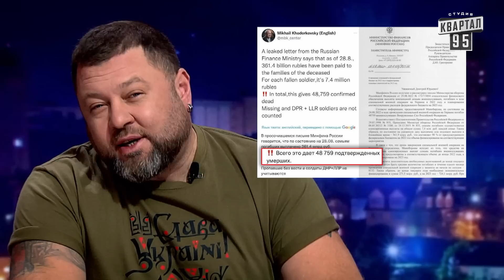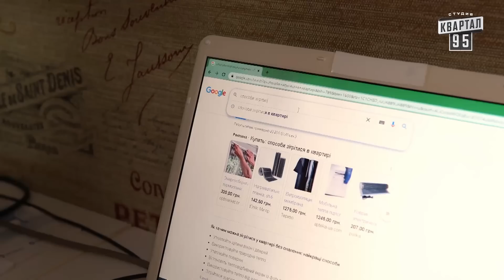Коротше кажучи, готуємось до опалювального сезону. Байрактар News #74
В новому випуску Байрактар News від 14 вересня 2022 дивіться:

00:00 Коротко про головне

00:34 росія визнала майже 50 тисяч втрат свого війська

02:27 окупанти тікають під музику у вухах

03:34 На росії вважають, що Україну можна захопити банкою меду

04:25 російська волонтерка Анастасія СвоїхНЕбросаєва

06:47 Котел для рашистів під Ізюмом

07:43 Коротше кажучи, готуємось до опалювального сезону

10:01 кремль набирає добровольців у психіатричній лікарні

11:12 Десь у Донецьку...

13:50 окупанти тікають, а Україна продовжує звільняти свої міста і села

14:18 Олег Скрипка - Воля (feat. Олег Бондар)

Соц. мережі:
Квартал 95